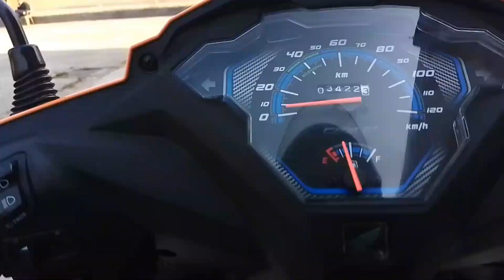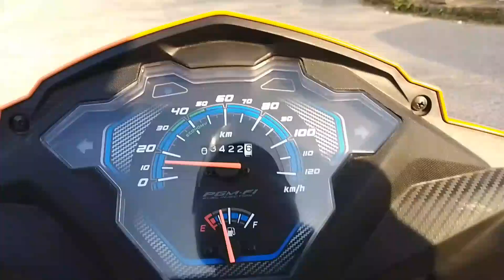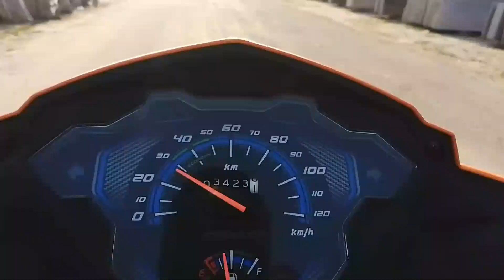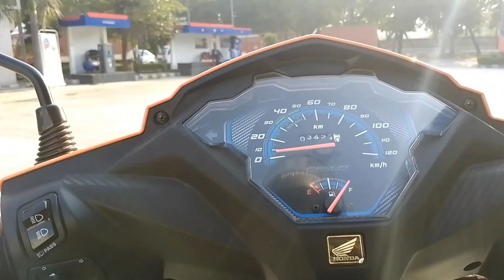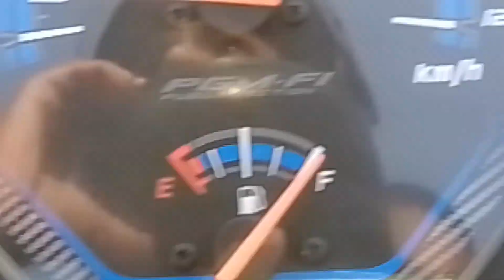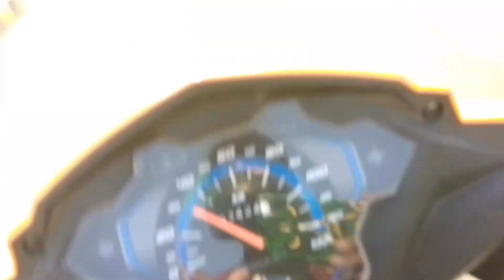Pathan movie dekhni cancel ❌| Inox mall | Money problem 🙂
Amit bhadana video
Defender
girl motovlog
hf deluxe
indian road rage
Roman Reigns sketch